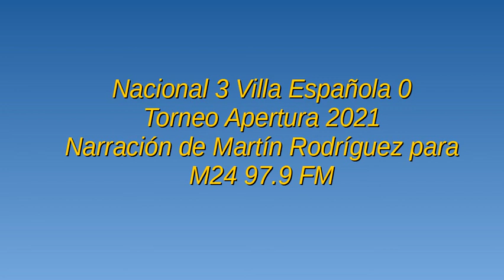Nacional 3 Villa Española 0 - Apertura 2021 (por Martín Rodríguez)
Los goles del partido, por Martín Rodríguez y Felipe Fernández para M24 97.9 FM.